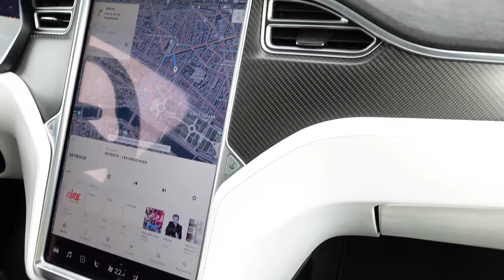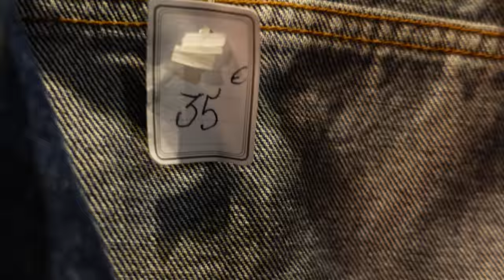WHAT HAPPENED!! MY FIRST PARIS FASHION WEEK 2022!!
OUTFIT #1

OUTFIT #2

OUTFIT #3

OUTFIT #4

OUTFIT #5

OUTFIT #6

OUTFIT #7

OUTFIT #8

OUTFIT #9

OUTFIT #10

OUTFIT #11

OUTFIT #12

OUTFIT #13

OUTFIT #14

OUTFIT #16

OUTFIT #17

OUTFIT #19